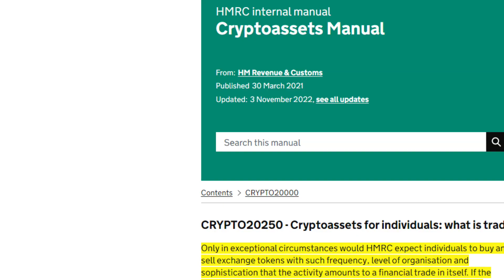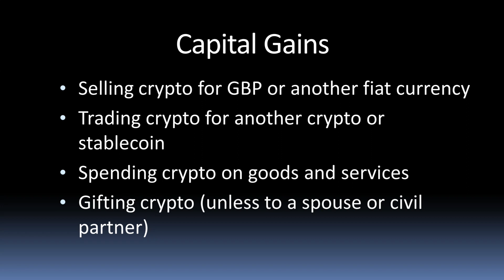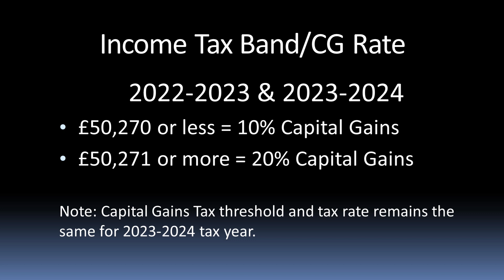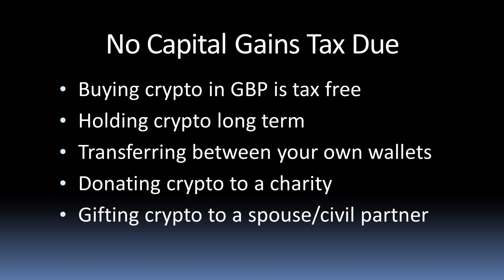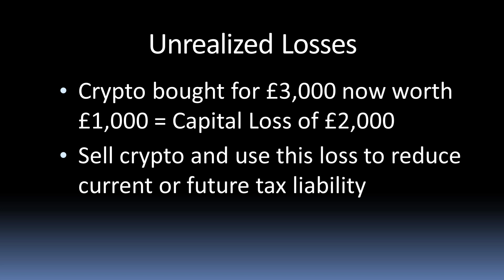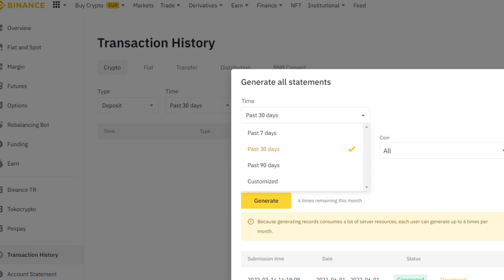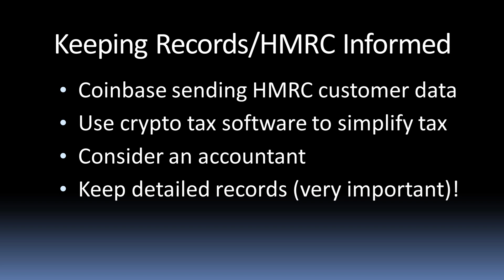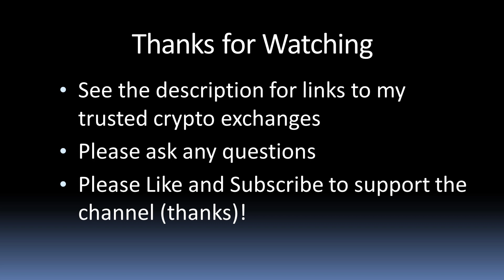A Simple Guide to Bitcoin and Cryptocurrency Capital Gains Tax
UK Bitcoin and crypto tax. Do you have to pay tax on Bitcoin and Cryptocurrency in the UK? Or pay tax for mining, receiving staking rewards, gifting crypto, exchanging to stablecoins or receiving airdrops? The answer depends on a few things that are covered in this simple guide to cryptocurrency Capital Gains Tax. In this video I cover the crypto tax rates and the income levels that trigger them, and also which crypto is taxed and which isn't. I'll also explain how to legally avoid paying tax on Bitcoin and crypto, and how to take full advantage of your Capital Gains Tax allowance for you and your spouse or partner.

MY CRYPTO EXCHANGES & OFFERS ⬇⬇⬇
Coming Soon

MY FREE CRYPTO TAX SOFTWARE ⬇⬇⬇
Koinly (Free)

00:00 Cryptocurrency Tax
00:20 Crypto Income Tax
01:12 Crypto Capital Gains Tax
01:37 Tax Free Allowance
02:02 Tax Rate
02:24 Examples
04:00 How to Avoid Tax
04:35 Gifting Crypto to Spouse
05:00 Unrealized Losses
05:51 Koinly Crypto Tax Software
06:55 Record Keeping
08:11 Thanks for watching

This channel is for education and entertainment purposes only. I'm not a financial advisor and nothing here should be taken as financial advice. Please do your own due diligence and seek advice of a qualified professional where necessary. Any investments can go down as well as up.